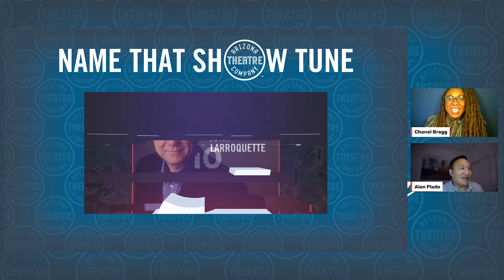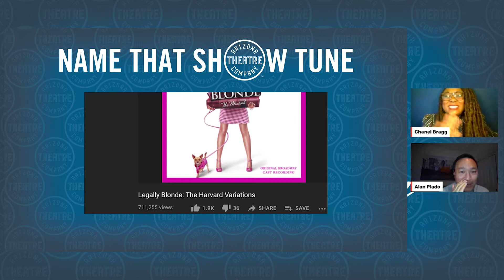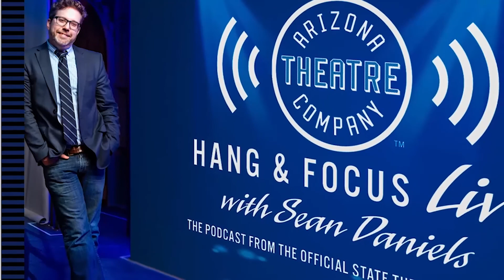Hang & Focus Live featuring Alan Plado!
Join us for a conversation with Music Director Alan Plado!

Plado is happy to return to his Arizona roots as the Music Director for ATC's 54th Season opener, "My 80-Year-Old Boyfriend." You may know Plado from his work with local companies, including @ChildsplayAZ, @ArizonaBroadway, @ScottsdalePerformingArts and @PhoenixTheatre.